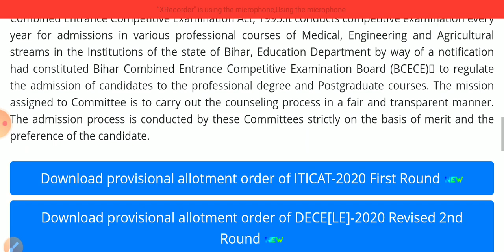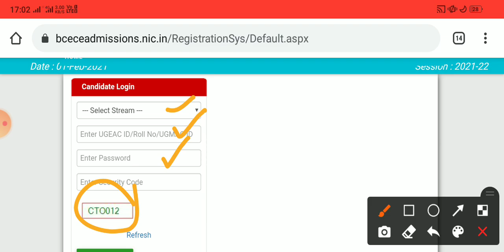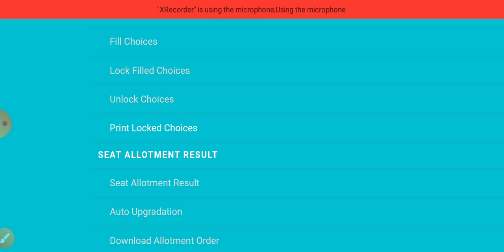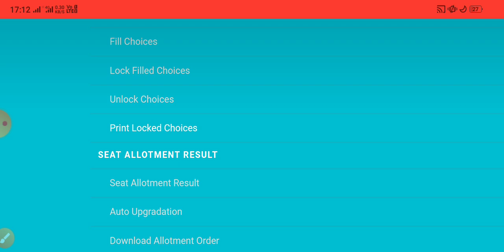Bihar Polytechnic Seat Allotment Upgradation Kya hai ?Upgradation in Bihar polytechnic counselling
Bihar Polytechnic Seat Allotment Upgradation Kya hai ?
Upgradation in Bihar polytechnic counselling
bihar polytechnic allotment letter
bihar polytechnic,bihar polytechnic adimission allotment order latter download
bihar polytechnic seat allotment
BIHAR POLYTECHNIC
bihar polytechnic counselling me kya hota hai
bihar polytechnic counselling latest news